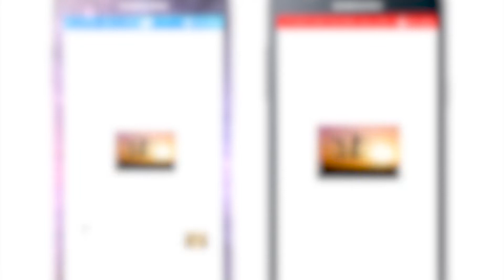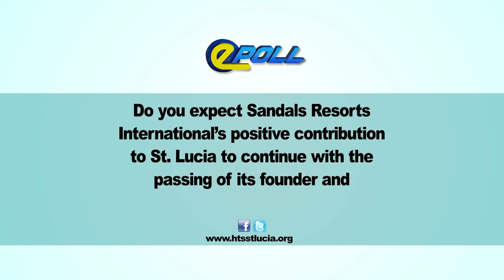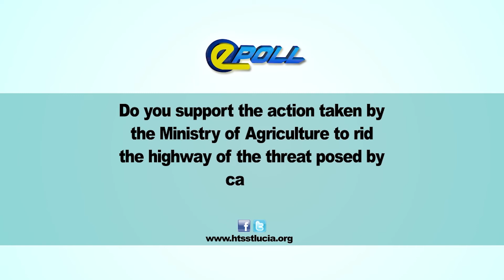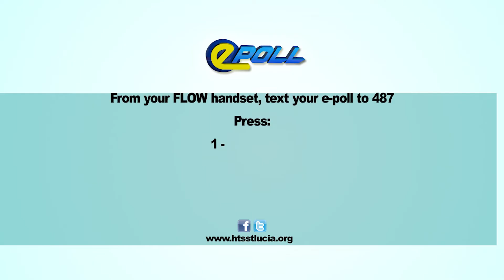HTS EPOLL DECEMBER 8TH 2020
Do you support the action taken by the Ministry of Agriculture to rid the highway of the threat posed by cattle?